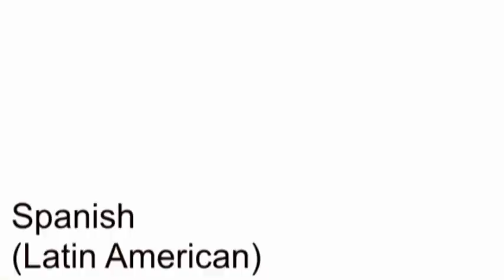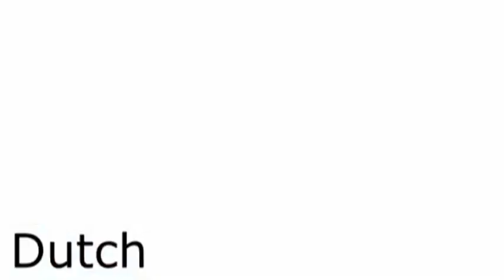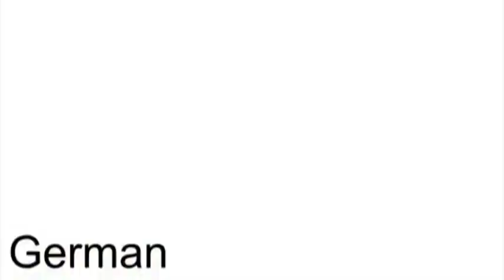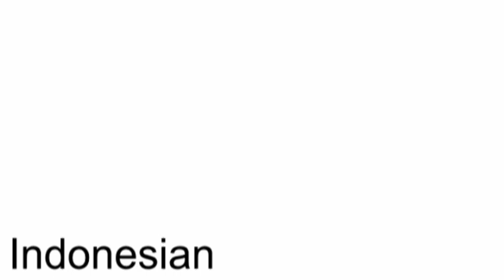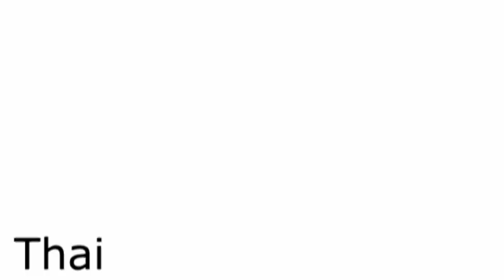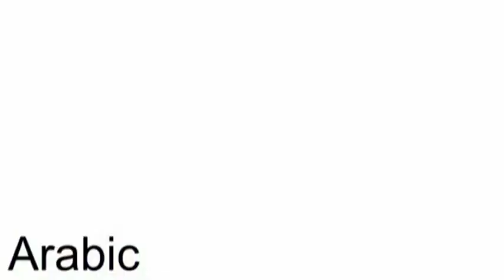The Magic of Friendship Grows (Multilanguage)